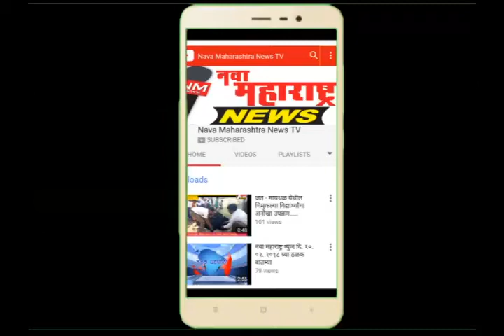१२. बोरगाव- अरिहंत क्रेडिट संस्थेच्या निपाणी शाखेचे स्थलांतर, शाखेचे काम समाधानकारक रावसाहेब पाटील